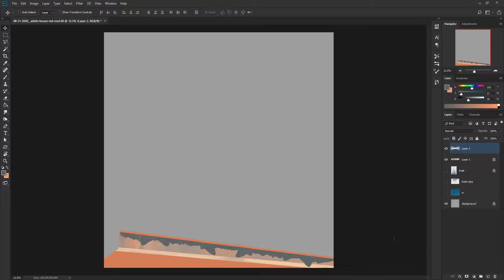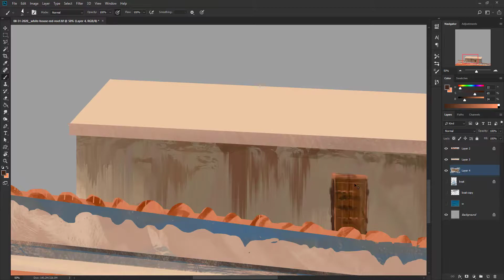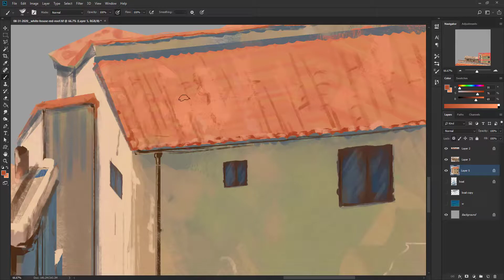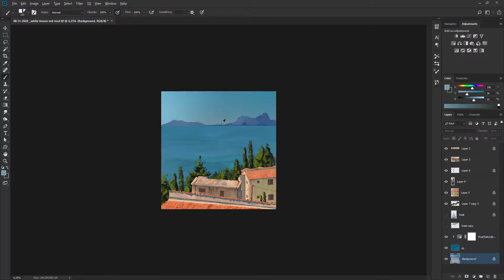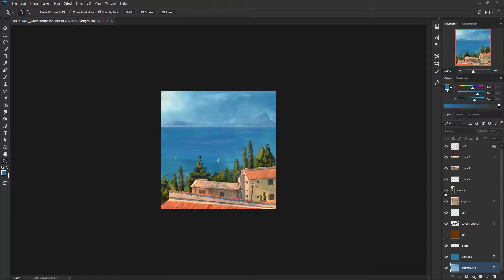Landscape Digital Painting Process | Digital Illustration in Photoshop | Speedpainting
An Ode to Summer...
...for when the last days of summer glow the brightest.

Actual painting time: 1 hour 15 mins